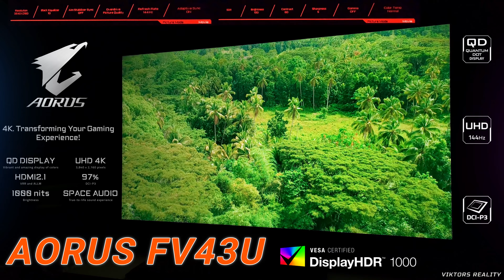Aorus FV43U 4K 43'' QLED HDR1000 HDMI 2.1 Monitor First Impressions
QLED VA 43" HDR1000 97% DCI-P3 Aorus FV43U 4K Monitor HDMI 2.1

Hi Friends Welcome to Viktors Reality:
Today I have my first Impressions and a New monitor unveiling for the channel on the Aorus FV43U QLED 43" 4K HDR1000 VA panel Monitor. This awesome Qled Monitor has x2 HDMI 2.1 ports for Xbox Series X and Playstation 5 for 4K120hz gaming on consoles. The rich and vibrant image (it gets really bright!!) is perfect for PC racing games and I will show off in the channel soon. Don't let the 43" size fool you. The VA PA is top notch and very high quality... This Aorus FV43U 4K 43" Monitor now is my go to Monitor for everything entertainment...

Aorus FV43U 4K 43" Monitor

Aorus FV43U
43" 4K VA QLED 144hz Panel
97% DCI-P3 10Bit (8bit+frc)
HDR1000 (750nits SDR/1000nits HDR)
x2 HDMI 2.1 Ports
x1 Display Port 1.4 HBR3
Speakers 2x12w

Vesa 200mm Conversion Plate Mount Arm

Gigabyte M28u

Samsung Odyssey G7 28" 4K

Samsung Odyssey G7 32" 1440p

LG 32GP850

BenQ EX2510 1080p 144hz - 25"
Alienware AW2720HF 1080p 240hz - 27"
Dell S2721DGF 1440p 165hz - 27"
Dell S3220DGF 1440p 165hz - 32"
Samsung Odyssey G7 1440p 240hz - 32"
LG Ultragear 27GN950 4K 144hz - 27"

*Topics Randomly Alternating Weekly:*
VR - Mobile - Let's Plays - PC/Console - Tech Reviews - Monitors - Retro